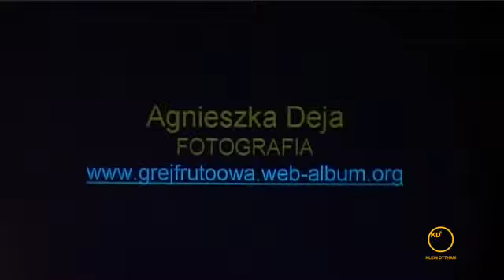Pecha Kucha Night Warsaw vol.1Fotografia Agnieszka Deja